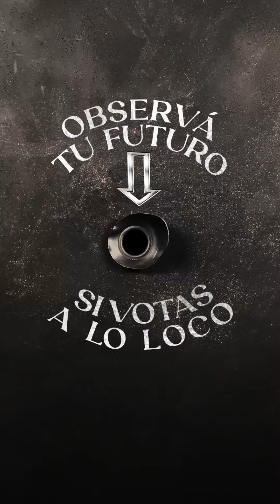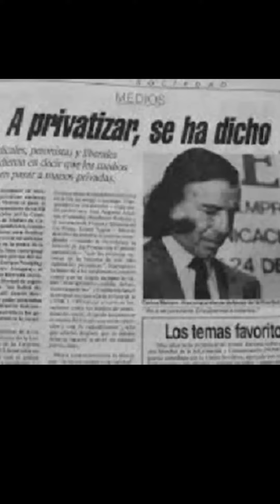PAIS MILEI Cap. 4: "Nadie lo votó"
Compartilo y frenemos esta amenaza